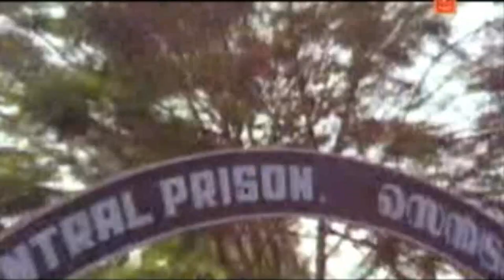Kaalame Kaalame Kanakathil - Naayaattu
Film: Naayaattu (1980)
Lyrics: Sreekumaran Thampi
Singer: KJ Yesudas

Malayalam